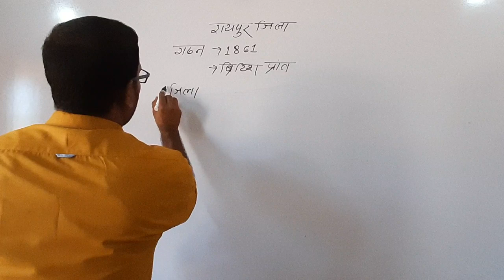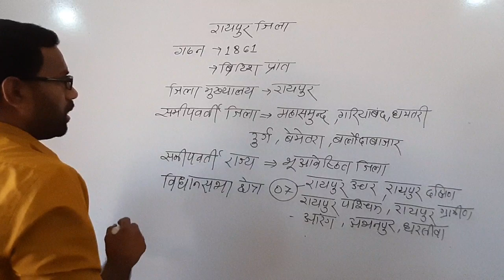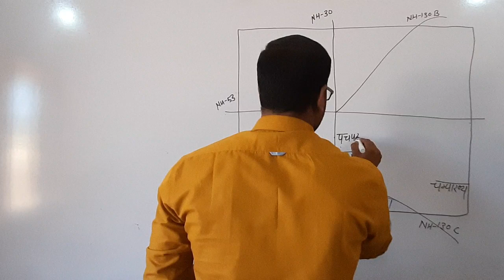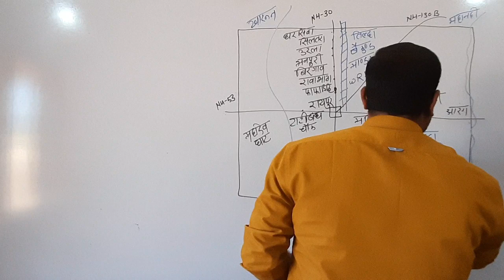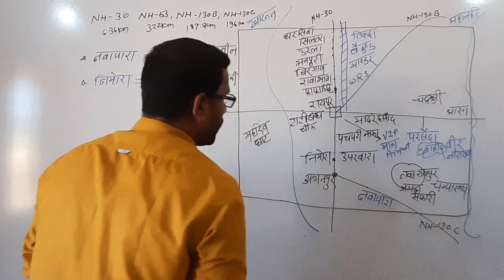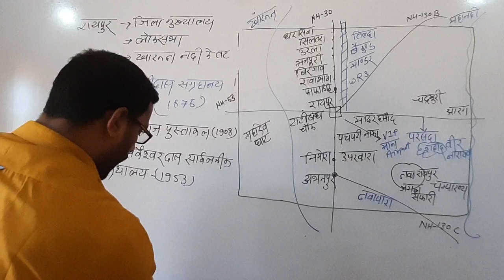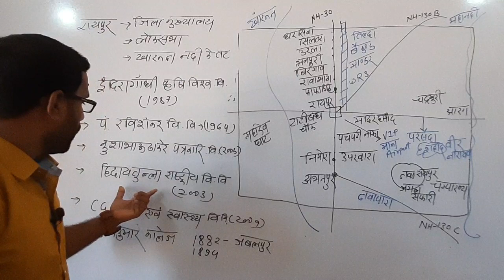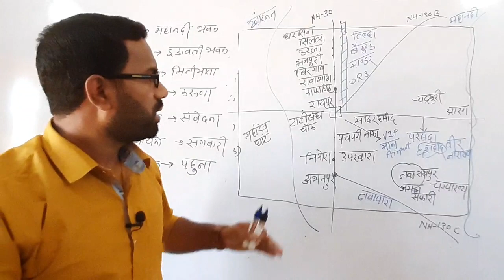रायपुर जिला भाग-01#रायपुर संभाग#RAIPUR DISTRICT#PART-01#RAIPUR DIVISION#VICTORY WITH PATEL#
VICTORY WITH PATEL # RAIPUR DISTRICT#PART-01#रायपुर जिलाभाग-01#रायपुर संभाग#CGPSC AND VAYAPAM EXAM RI ,SI,TET,ADEO,ASSISTANT PROFESSOR,ACF,मंडल संयोजक,संयुक्त भर्ती परीक्षा,CMO,ADI,PATWARI,HOSTEL WARDEN,#